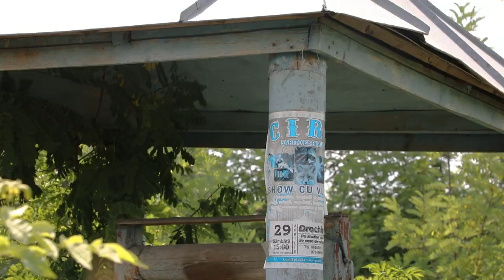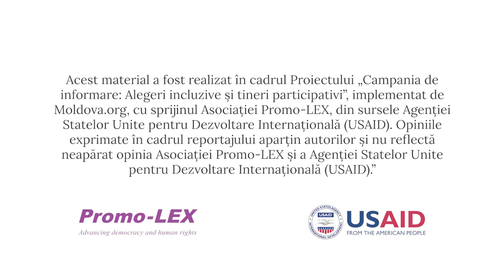Gribova, raionul Drochia - drumuri bune, dar case părăsite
Satul Gribova din raionul Drochia este gazificat, are apeduct și sistem de iluminare. Drumurile, după cum zic localnicii, s-au făcut și se mai fac. Am mers încolo pentru a discuta cu locuitorii satului despre de problemele localității dar și despre schimbările pe care le vor în localitatea lor.

Timecodes:
0:00 - 0:17 - Introducere
0:18 - 0:37 - Feodosia despre pustiirea satului
0:50 - 1:25 - Agripina Floraru despre lipsa locurilor de muncă
1:28 - 2:50 - Petru Flocosu despre casele părăsite
2:57- 4:25 - Lidia despre satul Gribova
4:48 - 5:30 - Valentina, mamă a șapte copii despre oamenii din sat
5:33 - 6:02 - Natalia despre cum va arăta Gribova peste 10 ani
6:44 - 7:05 - Haralambie despre pensionarii de la sate
7:20 - 8:20 - Sergiu despre familia cu copii plecată în Germania
8:24 - 10:00 - Anastasia despre problema copiilor de la sate
10:02 - 10:56 - Locuitorii satului despre participarea la alegerile din 5 noiembrie